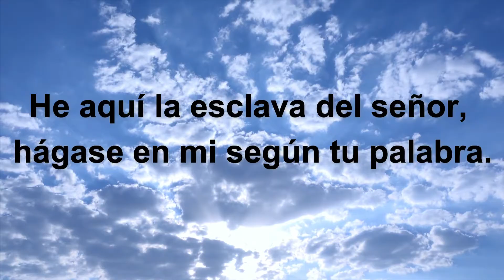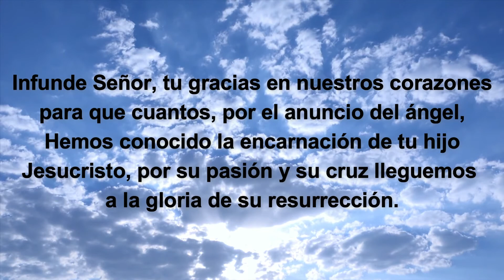Ángelus de hoy lunes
PODEROSAS ORACIONES